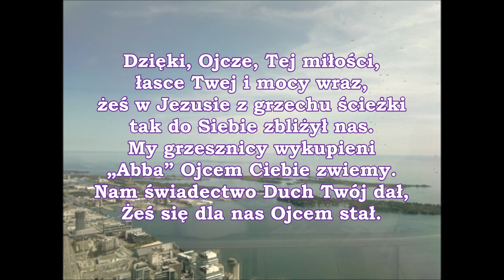pieśń 020 Dzięki, Ojcze, Tej miłości, łasce PDiE Pieśni Duchowe i Ewangelizacyjne 8 7 8 7 8 8 7 7